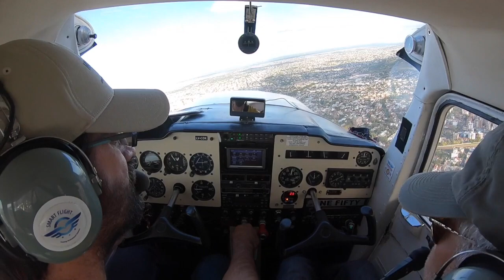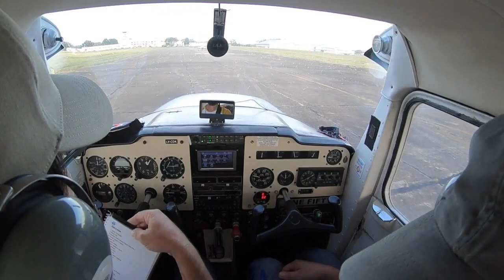Circuito en Morón para pista 20. Abril 2019